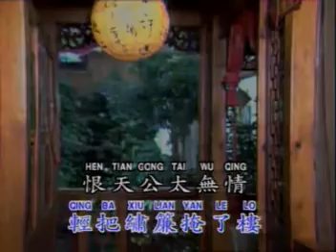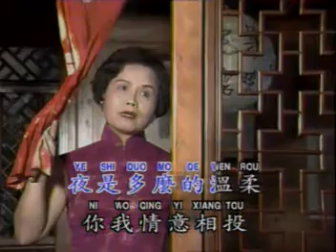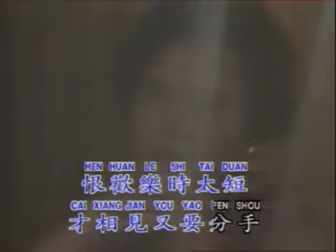美黛。良夜不能留